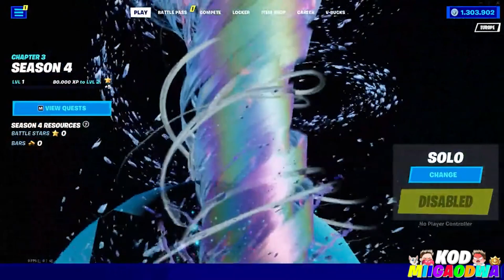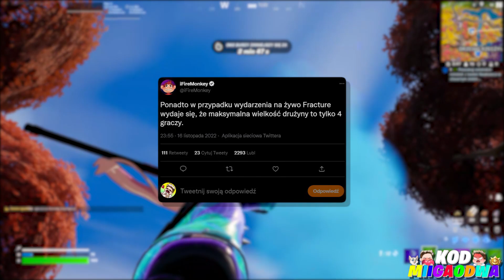EVENT ROZDZIAŁU 4 STARTUJE!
W tym odcinku przedstawię wam kilka ciekawych informacji dotyczących nadchodzącego eventu o nazwie rozpad który dokładnie 3 grudnia w godzinach wieczornych zostanie dodany do gry i zakończy cały obecny rozdział 3!

🐱Ciekawe
• Filmy 18:05/11:05